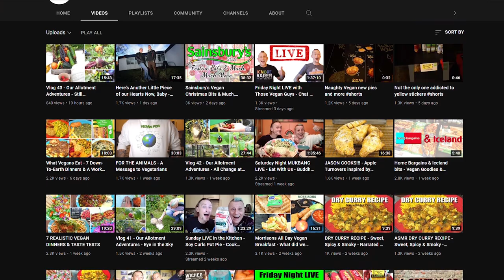Those Vegan guys : WE MAKE YOUR KIDS VEGAN!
those vegan guys are homosexual plant-based eaters that want children to go vegan. Pretty delusional, if you think about it. they can't even produce children. Stop this mental illness by going Carnivore, Keto, Primal or simply EAT MEAT and Reclaim your health!

ORTHODOXY AND THE KINGDOM OF SATAN :
ORTHODOXY AND THE RELIGION OF THE FUTURE